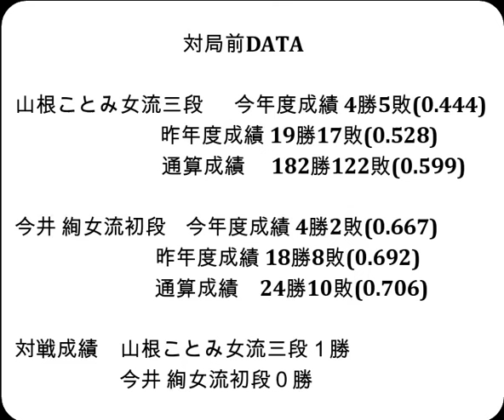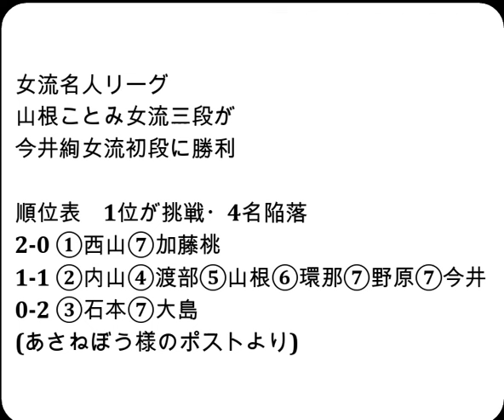将棋対局速報▲山根ことみ女流三段(０勝１敗)ー△今井 絢女流初段(１勝０敗) 岡田美術館杯第51期女流名人戦女流名人リーグ２回戦[向かい飛車]「主催：報知新聞社 日本将棋連盟 特別協賛ユニバーサルエン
お知らせ
メンバーシップを始めました。

対局前DATA

山根ことみ女流三段  　今年度成績 4勝5敗(0.444)

今井 絢女流初段    今年度成績 4勝2敗(0.667)

対戦成績　山根ことみ女流三段１勝　今井 絢女流初段０勝

2024年5月23日の将棋対局情報(詳細は次の動画で随時更新!)

岡田美術館杯第51期女流名人戦女流名人リーグ２回戦
▲山根ことみ女流三段△今井 絢女流初段
131手をもちまして、山根ことみ女流三段の勝ちとなりました。

5/23の対局予定と結果
第35期女流王位戦五番勝負 第３局
▲福間香奈女流王位(２勝０敗)△加藤桃子女流四段(０勝２敗)
第32期銀河戦本戦Bブロック６回戦
▲伊藤 匠七段△佐藤和俊七段
▲勝又清和七段△松本佳介七段
▲西川和宏六段△森本才跳四段
などが行われる予定です。
結果
[終局]▲田中悠一六段△勝又清和七段(勝)
[終局]▲冨田誠也五段△西川和宏六段(勝)
[千日手]▲森本才跳四段△西川和宏六段

5月26、27日 豊島将之九段　第82期名人戦七番勝負 第５局
  5月31日   伊藤 匠七段　 第９期叡王戦五番勝負 第４局
  6月6日    山崎隆之八段　第95期棋聖戦五番勝負 第１局
6月11、12日 豊島将之九段　第82期名人戦七番勝負 第６局
  6月20日   伊藤 匠七段　 第９期叡王戦五番勝負 第５局
6月25、26日 豊島将之九段　第82期名人戦七番勝負 第７局